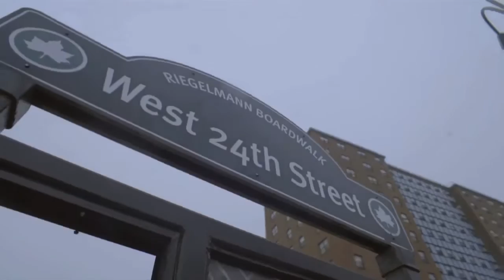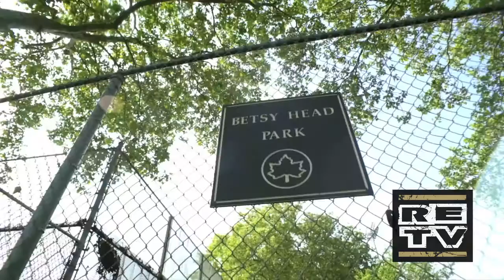Masta Ace - "Story Of Me" featuring: Pearl Gates, Denez Prigent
New single off Masta Ace's New Album "The Falling Season"
Produced by Kic Beats